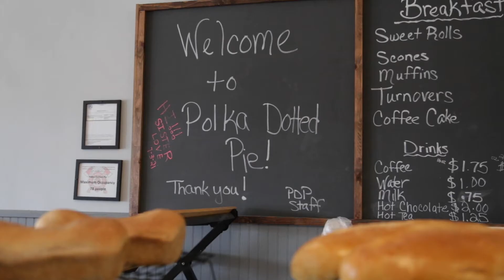Polka-Dotted Pie Bakery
As a new member of the cooperative, Polka-Dotted Pie has utilized Valley for a variety of needs. From bulk ordering flours, sugars and packaging to business services, we are happy to partner with Jen to help her bakery succeed!